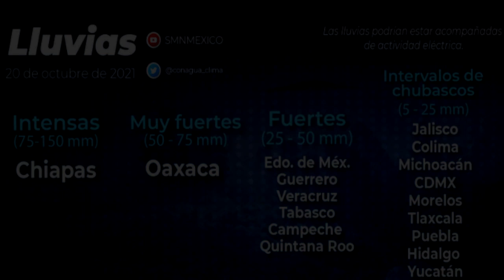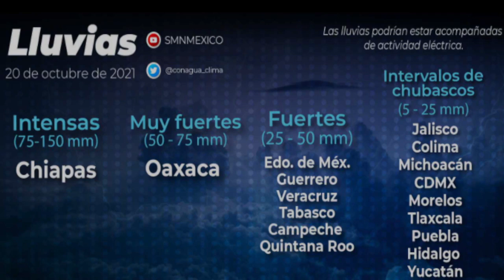Pronóstico del tiempo para hoy 20 de octubre de 2021.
LLUVIAS INTENSAS EN CHIAPAS Y MUY FUERTES EN OAXACA, ASÍ COMO LLUVIAS FUERTES EN EL SUR DEL LITORAL DEL GOLFO DE MÉXICO Y EL SUR DE LA PENÍNSULA DE YUCATÁN.
Para hoy, la onda tropical Núm. 38 se desplazará sobre la costa de Oaxaca y se asociará con una zona de baja presión con potencial para desarrollo ciclónico ubicada al sur de Chiapas, lo que producirá lluvias fuertes en el sur del litoral del Golfo de México y muy fuertes en el sureste del territorio nacional, con lluvias puntuales intensas en Chiapas.